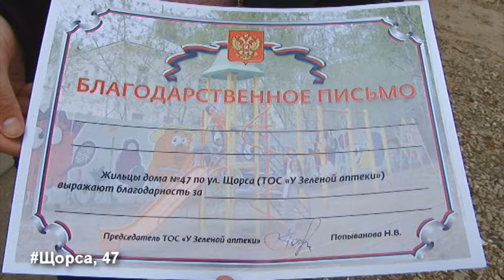Порадовало: яма во дворе на Щорса. Вятка Today 11.05.2016